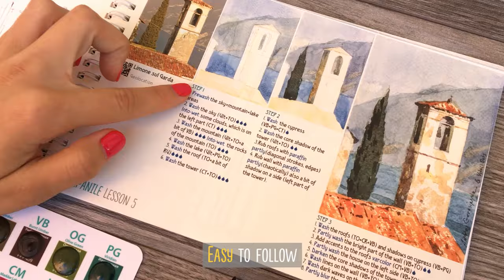Insparea Watercolor Kit for beginners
Easy step-by-step instructions in the unique artbook "Watercolor trip to Italy"